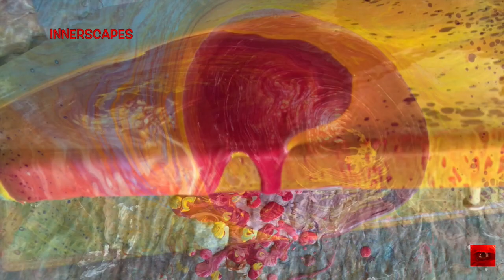Acrylic Pour Painting #436 Rings and Ribbbons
Painting a strange and beautiful inner landscape in primary colors with no silicone. I used Golden heavy body acrylics with tar gel and gloss medium, floetrol and GAC800. Colors used: Cad. yellow dark., Cad yellow light, homemade pumpkin, gold, quin red, quin crimson, alizarin crimson hue, pthalo blue, manganese blue hue, primary blue, titanium white.
Thank you so much for your participation in this channel.